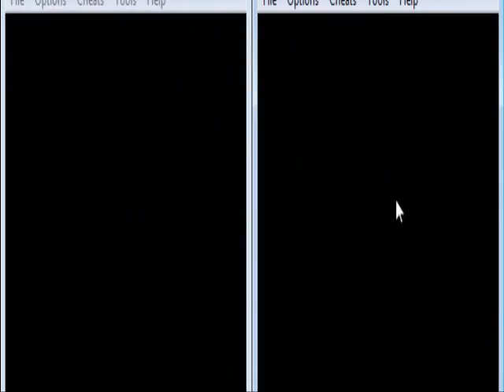Let's Play Pokemon Blue & Red part 14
ok let's go all the way to vermilion